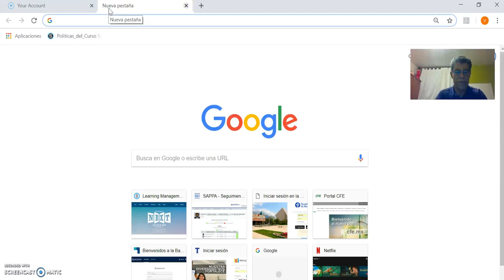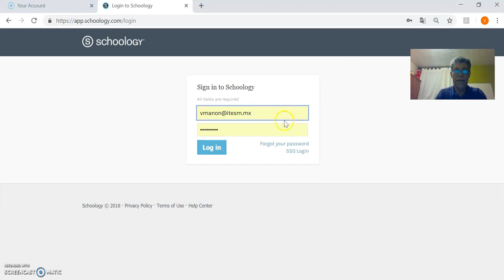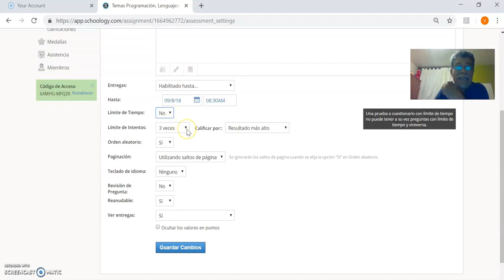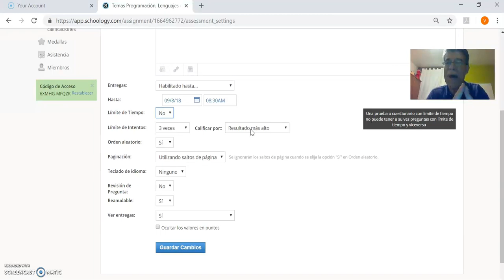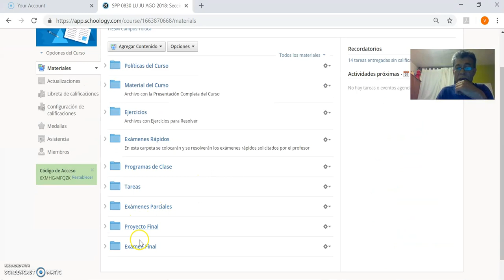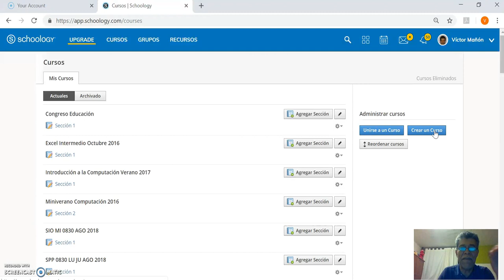Video Ejemplo de curso en Schoology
Canal con videos docentes de apoyo para diferentes materias de informática, tales como Lenguaje C y Excel.